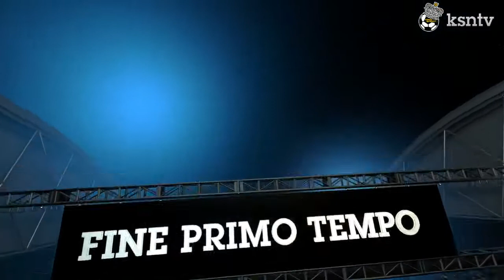VOMERO CUP WINTER EDITION-LIGA DO LOS TALENTOS-10A GIORNATA-RED DEVILS VS I JARBONI